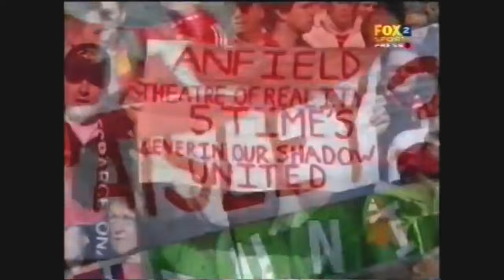Liverpool v Man Utd | 2006/07 FA Premiership (Highlights)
Highlights of the 2006/07 FA Premiership game between Manchester United and Liverpool at Anfield.